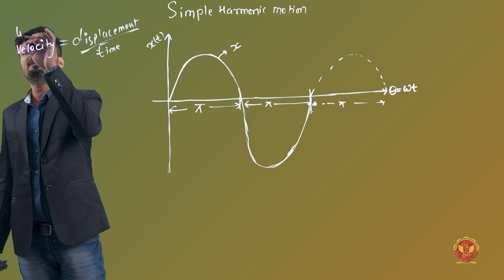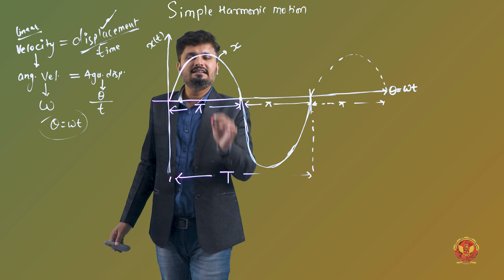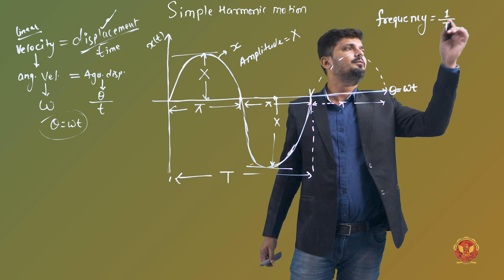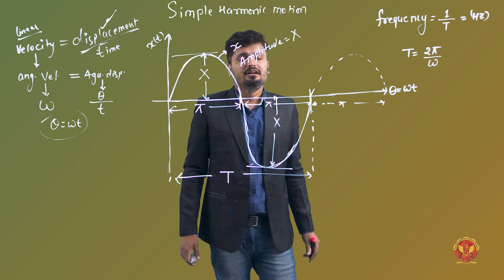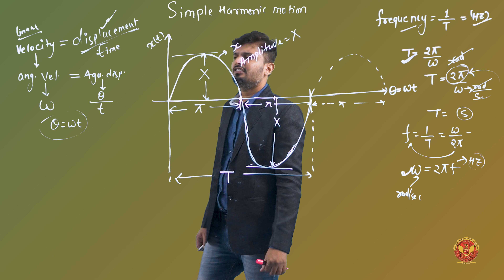1.3 Simple Harmonic Motion | ME502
UNIT 1 MECHANICAL VIBRATIONS

1.3 Simple Harmonic Motion

Welcome to our comprehensive guide to Vibrations in Engineering
In this educational series, we delve into the fundamental aspects of vibrations, from simple harmonic motion to complex vibratory systems. Whether you're a student or an enthusiast, this playlist will provide you with a solid understanding of the principles governing mechanical vibrations.

1. Introduction to Fundamental Aspects of Vibrations
In this unit, we delve into the foundational concepts of vibrations, exploring their definitions, causes, and essential terminologies used in vibration analysis.

2. Vibration and its Main Causes
We explore what vibration is and why it occurs in different systems and structures.
Learn about the types of vibrations and their classifications based on frequency and amplitude.
Discover how vibrations impact the performance and lifespan of machinery, buildings, and even natural systems.

3. Simple Harmonic Motion
This unit focuses on Simple Harmonic Motion (SHM), covering the vector method of representing SHM, addition of two harmonic motions, Fourier Series and Harmonic Analysis, work done by harmonic forces, and the beat phenomenon.

4. Characteristics and Elements of Vibratory Systems
Here, we discuss the characteristics of vibrations and elements of vibratory systems, including equivalent springs and dashpots, lumped and distributed parameter systems

5. Methods of Analysis for Vibratory Systems
This unit covers different methods of analyzing vibratory systems, including undamped free vibrations, derivation of differential equations of motion using energy and Newton’s second law methods, Rayleigh’s method, and solutions of differential equations of motion

6. Natural Frequency and Pendulum Systems
Finally, we explore natural frequencies with a focus on the simple pendulum, analogy between rectilinear and rotational systems, methods like torque method and the compound pendulum